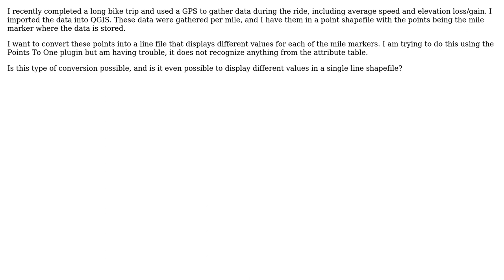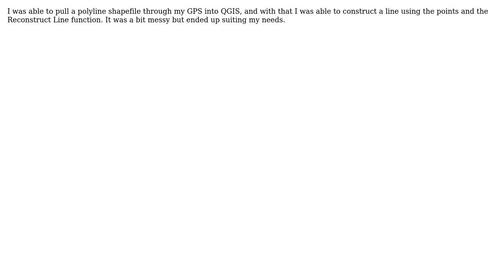GIS: Convert point to line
With thanks & praise to God, and with thanks to the many people who have made this project possible! | Content (except music & images) licensed under CC BY-SA | Music | Images & others | With thanks to user underdark user PolyGeo user kevin.gee and the Stack Exchange Network Trademarks are property of their respective owners. You are responsible for your own actions.